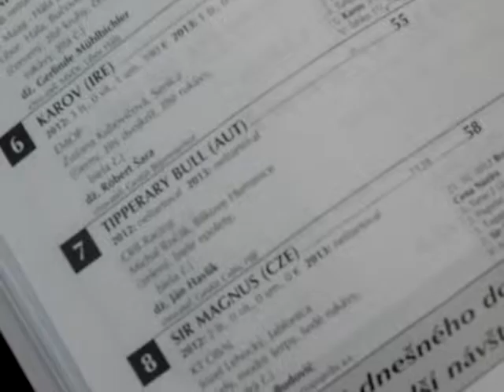kusky aprilu 17-21